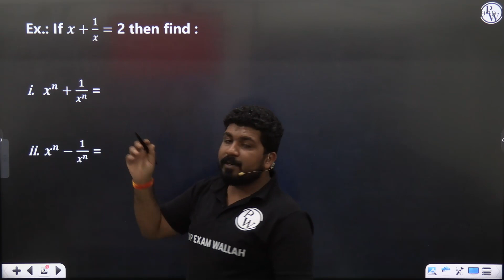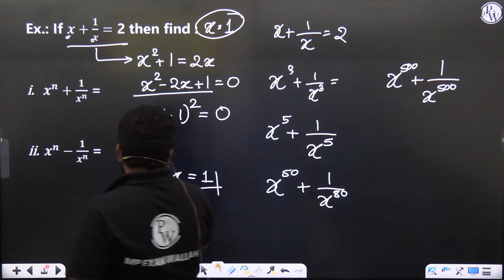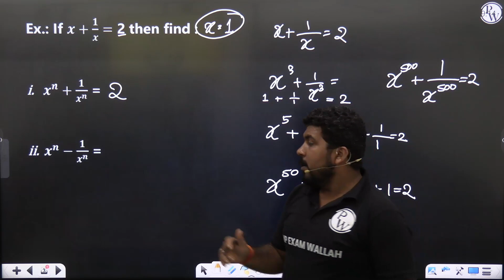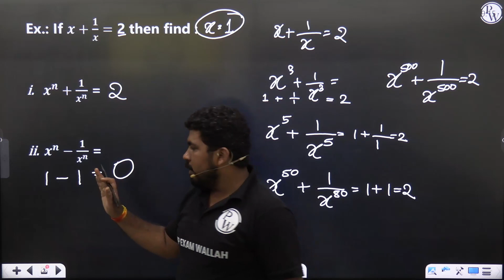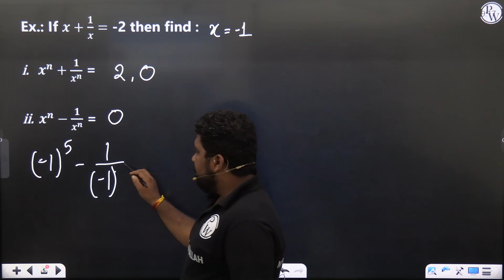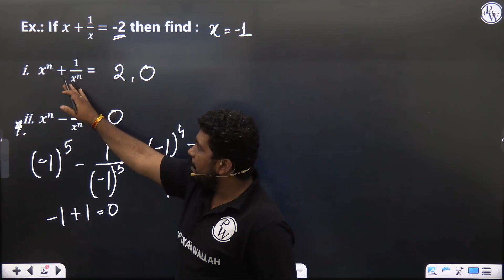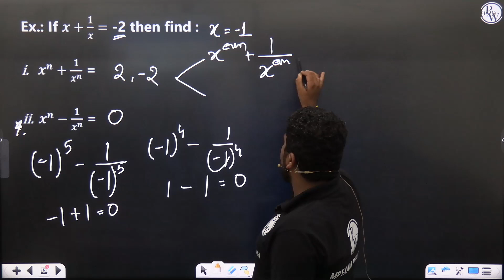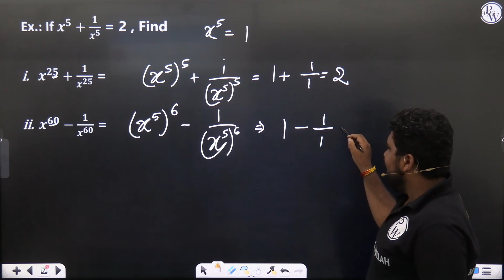Maths Tricks for MPPSC Prelims 2023 & All Other Exams | Part - 2 | 10 Min Rambaan Series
🧮 Unlock the Power of Math! 🧮

Welcome to MP Exams Wallah, where we're diving deep into some mind-boggling Math Tricks for MPPSC Prelims 2023 and all your upcoming exams! 📚

Are you ready to master the art of quick calculations, solve complex problems with ease, and boost your confidence in mathematics? Look no further! Our expert instructors have curated a treasure trove of math hacks and shortcuts to help you ace your exams.

In this video, we'll cover a range of math tricks and techniques that are not only perfect for MPPSC Prelims but also applicable to various competitive exams. Whether it's simplifying equations, mastering the art of mental math, or conquering those pesky numerical reasoning questions, we've got you covered.